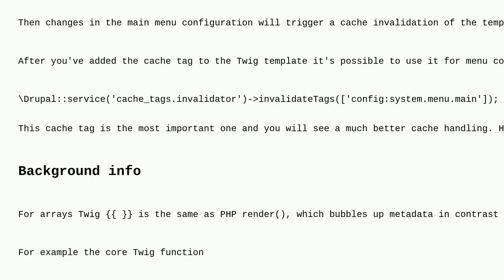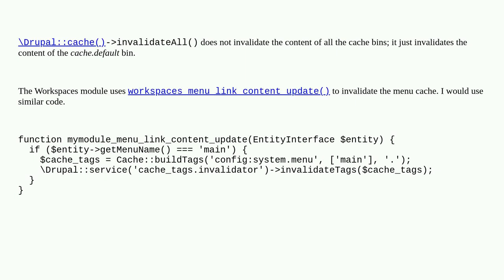Drupal: How can I invalidate the entire cache when saving menu item?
How can I invalidate the entire cache when saving menu item?

A special thanks goes out to the awesome community

  navigation hooks caching 10